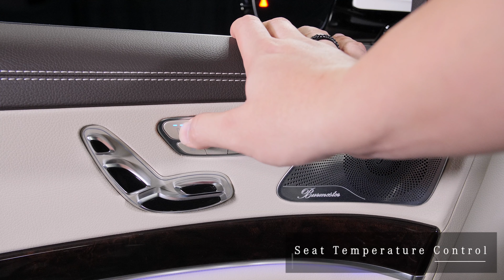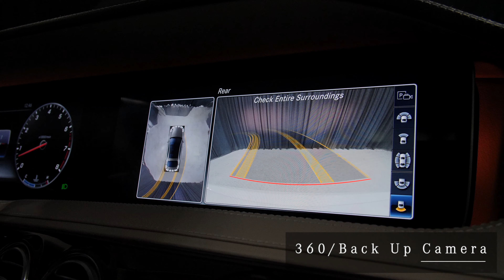2020 Mercedes-Benz S Class 450 - M17594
This outstanding 2020 Mercedes-Benz S-Class S 450 is offered by Mercedes-Benz of Scottsdale on North Scottsdale Road

The Mercedes-Benz S-Class has long been the pinnacle of luxury and this 2020 S 450 is proof. Comfort with elegance, quality and craftsmanship make this S 450 a dream. Enjoy the drive no matter where your Mercedes takes you. Style, performance and sophistication in this stunning Mercedes-Benz S-Class S 450 place it in a class of its own. You can finally stop searching... You've found the one you've been looking for.

This is about the time when you're saying it is too good to be true, and let us be the one's to tell you, it is absolutely true. The look is unmistakably Mercedes-Benz, the smooth contours and cutting-edge technology of this Mercedes-Benz S Class S450 will definitely turn heads.

This Mercedes-Benz includes:

DRIVER ASSISTANCE PACKAGE
AMG LINE EXTERIOR
FRONT & REAR LED LOGO PROJECTORS
WHEELS: 20" TWIN 5-SPOKE
 Performance Tires
SAHARA BEIGE, LEATHER UPHOLSTERY
BURL WALNUT LIGHT WOOD TRIM
PREMIUM PACKAGE
  Seat-Massage
  Cooled Front Seat(s)
  Split Bench Seat
  Automatic Parking
  Back-Up Camera
  Heated Front Seat(s)
  Air Suspension
  Fixed Bench Seat
  Bucket Seats
WHEEL LOCKING BOLTS (PIO) *PRICE TO FOLLOW*
DESIGNO DIAMOND WHITE
BODY COLOR REAR SPOILER

Mercedes-Benz dealer on North Scottsdale road in Arizona serving Carefree, Cave Creek, Gilbert, Scottsdale, Phoenix, Tempe Mercedes sales, service and parts